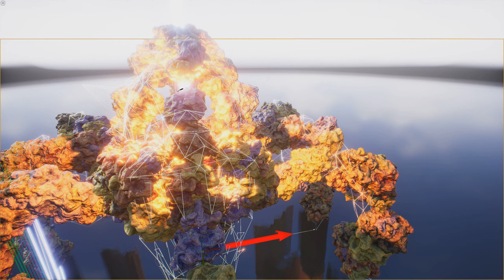ExORION Survivor - The Making of Antigonorioth ( OSMIUM )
OSMIUM Layer-based Static Mesh Instancing Composite
Procedural Constructible/Destructible Subsystem
w/ Network Replication